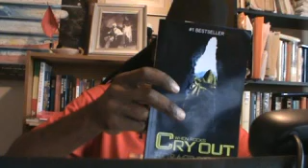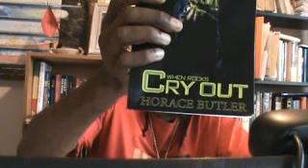Canaanland Moors Class 2 Colin Kaepernick NORE and study